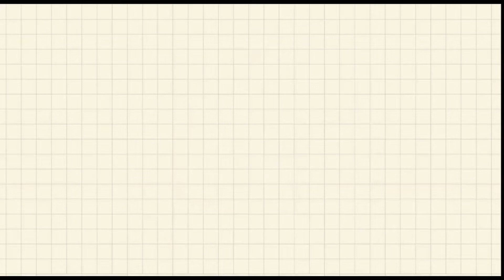VLOG 043 | PCAD TEAM CONDUCTS ELCAC SEMINAR AT BARANGAY POBLACION 8.